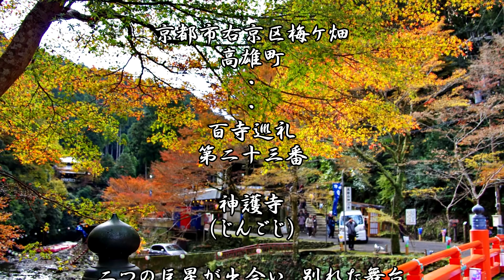神護寺（じんごじ）紅葉が見事なお寺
京都市街の北西、愛宕山（924m）山系の高雄山の中腹に位置する山岳寺院で、紅葉の名所として知られています。清滝川に架かる高雄橋から長い参道を歩いた先の山中に金堂、多宝塔、大師堂などの堂宇が建ち、空海が東寺や高野山の経営に当たる前に一時住した寺で、最澄もここで法華経の講義をしたことがあるなど、日本仏教史上重要な寺院です。